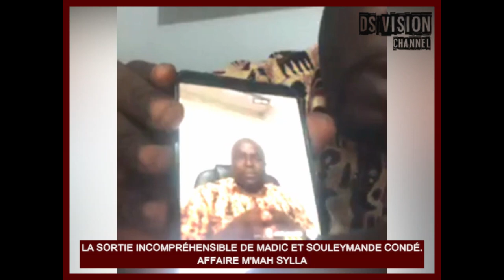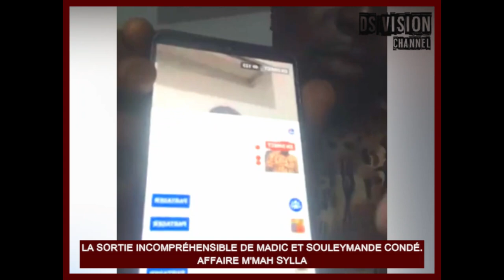🇬🇳 LA SORTIE INCOMPRÉHENSIBLE DE MADIC ET SOULEYMANDE CONDÉ. AFFAIRE M'MAH SYLLA